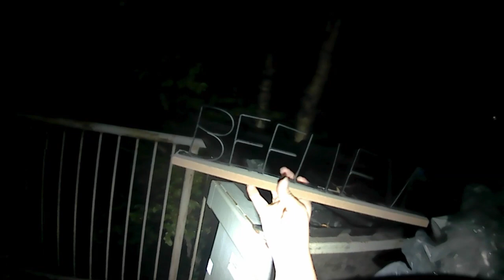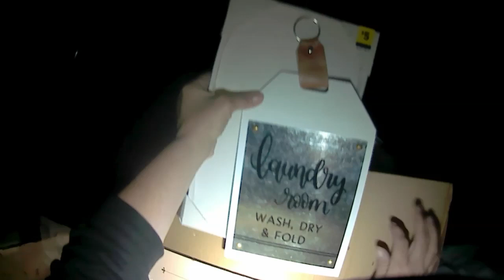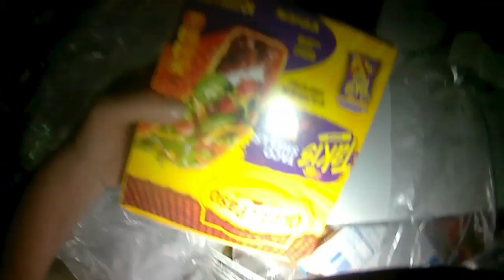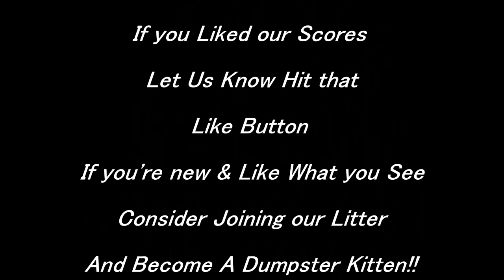What a Score from this Dollar General